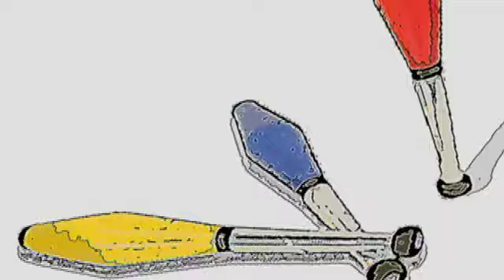Malabareando Trailer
Un vistaso al documental Malabareando Ando.

A glimpse at the short documentary Malabareando Ando.